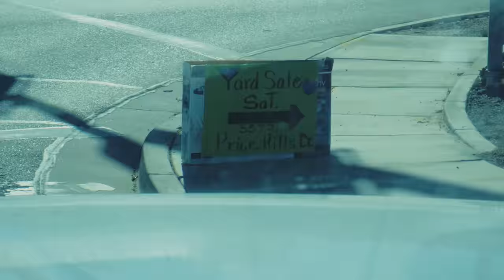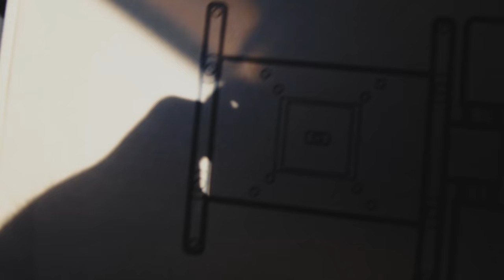Garage Sale Finds & Yet Another Episode About Why I Shoot Film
Don't Stress it by I eat Plants for a living